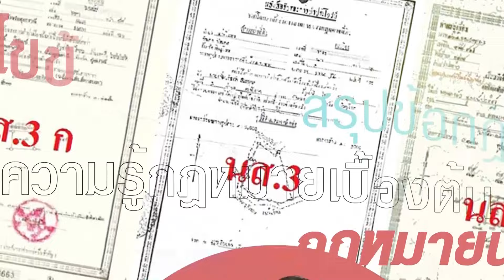รายการกฎหมายน่ารู้ Law Around | อุบัติเหตุบนทางรถไฟ | วันที่ 7 กรกฎาคม 2567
รายการกฎหมายน่ารู้ในสัปดาห์นี้ ทางลักผ่านบริเวณทางรถไฟทั่วประเทศมีมากถึง 793 จุด แม้บางจุด รฟท.จะปิดจุดทางลักผ่านได้ รวมถึงจัดหาอุปกรณ์เครื่องกั้นระหว่างถนน-ทางรถไฟ แต่ก็ยังคงเกิดอุบัติเหตุอยู่ สาเหตุหลักมาจากความประมาทของผู้คน วันนี้เราจะพูดคุยกันในกรณีของ การเกิดอุบัติบนทางรถไฟว่ามีข้อกฎหมายอย่างไรบ้างที่เกี่ยวข้อง ส่วนรายละเอียดและโทษทางกฎหมายจะเป็นอย่างไร เราไปติดตามได้ใน รายการ Law Around กฎหมายน่ารู้ในสัปดาห์นี้ค่ะ

📱 และชมผ่านแอพพลิเคชั่น : POLICE TV
Online 💻 Page : Law Around (กฎหมายน่ารู้)
Youtube 📍: Police Tv
🕷 เวลารีรัน : 10:30 - 11:00 น.
และ 01:00 - 01:30 น. จ - ศ